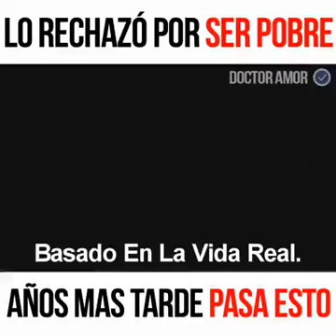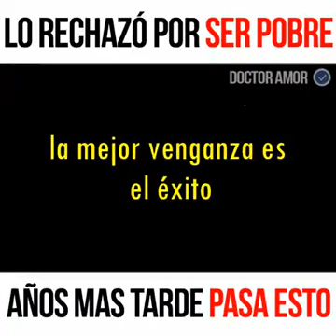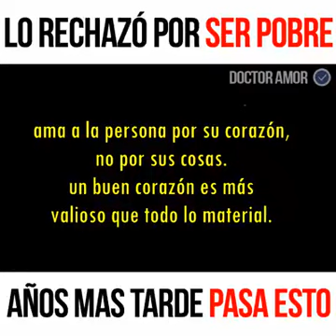POBRE HOY , MAÑANA RICO